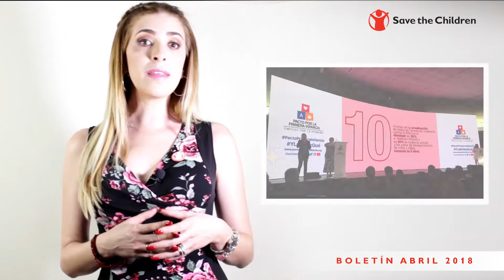Boletín de noticias abril 2018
Gracias a tu compromiso constante podemos generar estas acciones en beneficio de la niñez y adolescencia en México. ¡Muchas gracias!